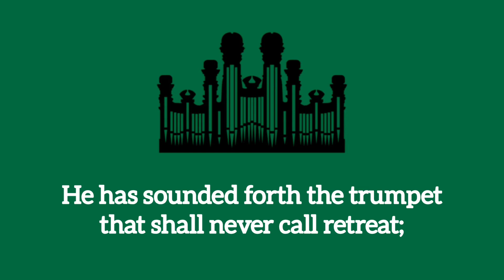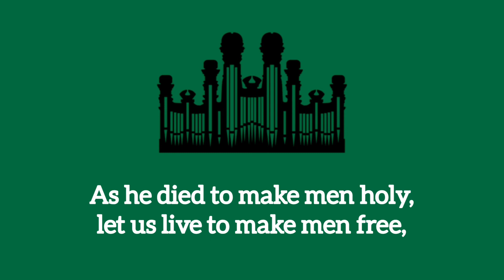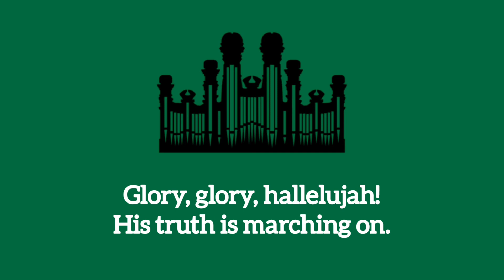Hymn #60 Battle Hymn of the Republic (Music & Vocals)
Hymn #60 Battle Hymn of the Republic